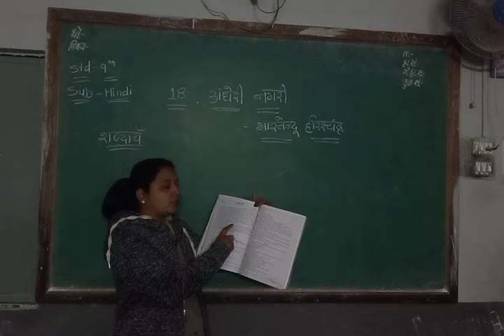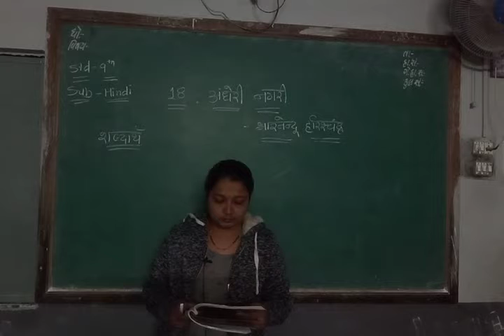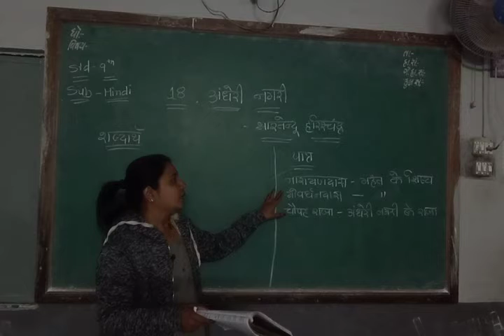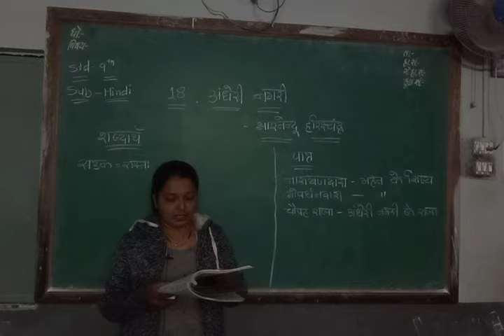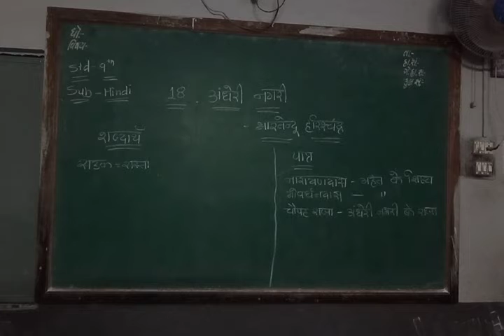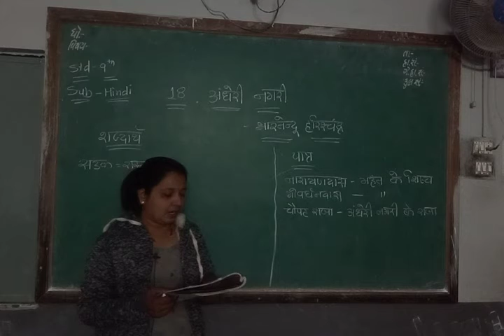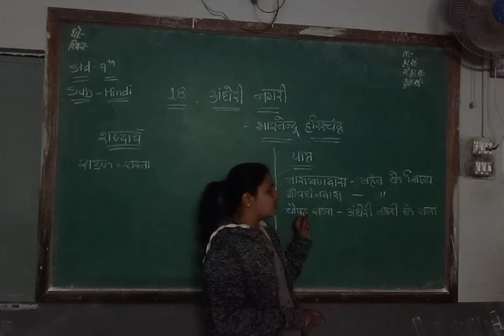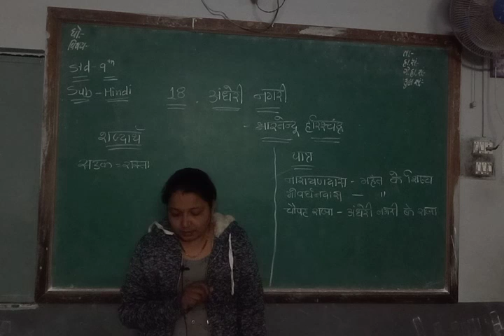STD 9 HINDI LEC 2